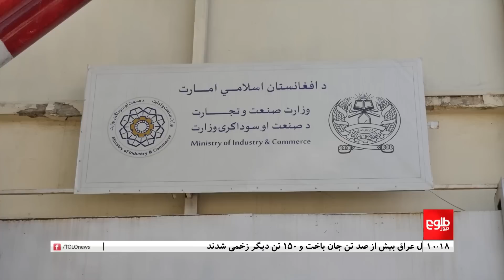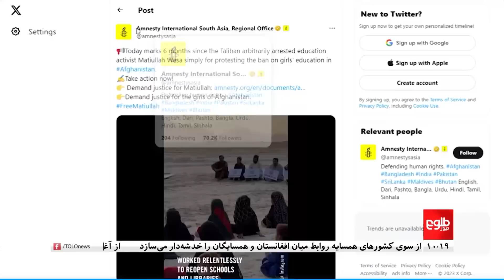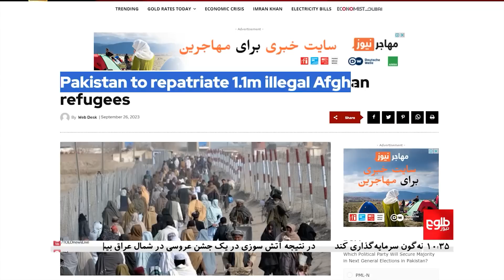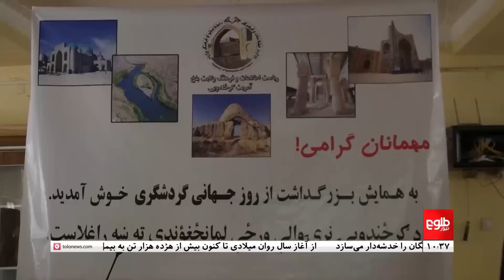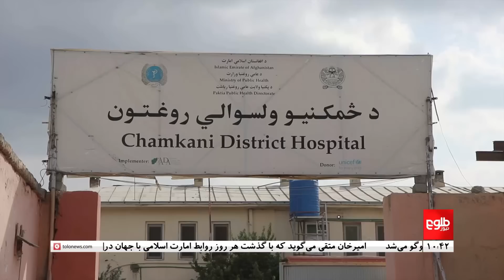TOLOnews -10pm News - 27 September 2023 | طلوع‌نیوز- خبر ساعت ده - ۰۵ میزان ۱۴۰۲